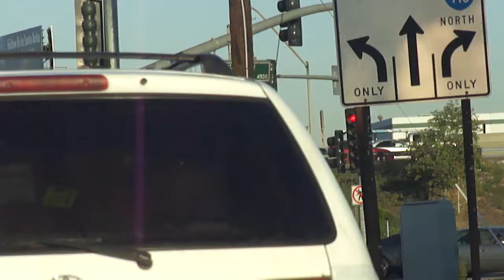ATORADO EN EL TRAFICO DE LA CARRETERA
Pesado muy pesado